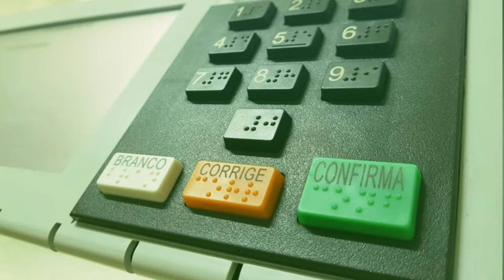Eleições 2024 - Entrevista com Juliana Brizola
Eleições municipais de Porto Alegre 2024. Nessa quinta-feira (19/9), nossa entrevistada foi Juliana Brizola (PDT), da coligação que tem como vice-candidato Dr. Thiago Duarte (União Brasil) e a Federação PSDB e Cidadania.

O primeiro turno é no dia 6 de outubro. Por isso, o Redação TVE começou uma série de entrevistas com os oito candidatos à Prefeitura de Porto Alegre, com a participação de um candidato por dia no telejornal Redação TVE, que começa às 18h30. É uma oportunidade para você conhecer as propostas de cada um. A ordem de apresentação e os temas das entrevistas foram definidos em reunião com as assessorias dos candidatos. O tempo será de 12 minutos, sendo um minuto para a apresentação, 10 para responder a perguntas sobre os seguintes temas: mudanças climáticas e meio ambiente, infraestrutura, mobilidade, saúde e educação. E mais um minuto para as considerações finais.